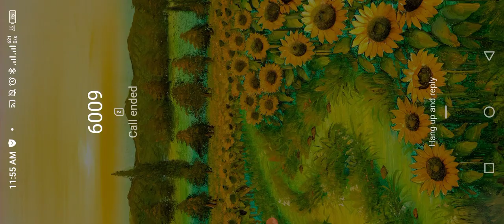police_car🚔🐦🦅☢️👈🏻 Main_Tota Motu_Patlu Hathi cat_tractor M_Ali 👉subscribe👍🏻🛩$ Chhota_Bheem xxx